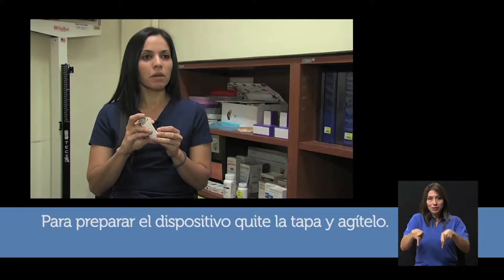Asma, causalidad, cuidados y prevención 9nov2015 (Parte 2 de 3)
En este capítulo de Vivir Mejor (Parte 2) nuestros conductores conversan con el doctor Manuel Soto Quirós, especialista en neumología, acerca de las causas del asma, los cuidados que deben tenerse y de su prevención.